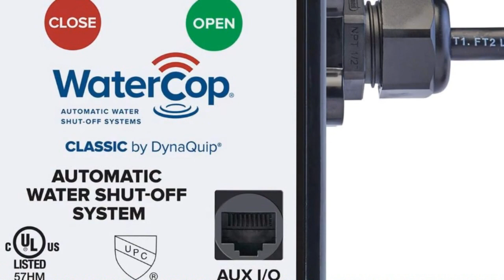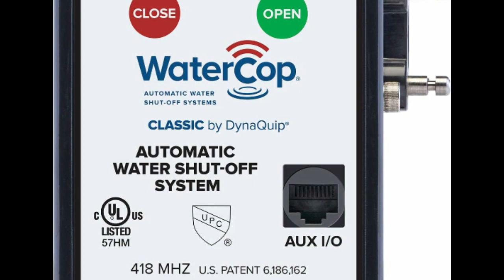New WaterCop Electric Actuator Motor, 115VAC (1/2 through 1-1/14 inch) WCDACT1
👇 Product Links👇
🔶 New WaterCop Electric Actuator Motor, 115VAC
Water Cop Electric Actuator for All WaterCop Valves .5 inches Valves to 1.25 Inches WCDACT electric actuator with alarm interface, internal antenna and built in I/O port and easy shut off buttons. Watercop motorized water valve actuator only: No valve included. Actuator interfaces with a 1/2 inch, 3/4 inch or 1 inch " Water Cop Ready" brass ball water valve . No valves nor moisture sensors are included with the actuator. Red button turns off water flow.